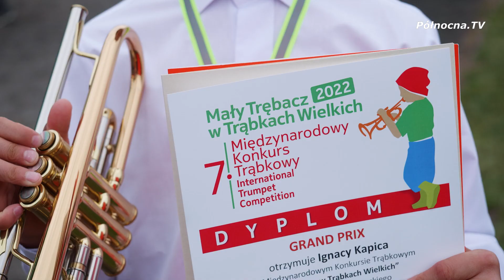Trąbki w Trąbkach 2022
Bicie rekordów, mnóstwo atrakcji i świetna muzyka. W Gminie Trąbki Wielkie odbyła się 16. edycja imprezy Trąbki w Trąbkach.

Polecamy również zobaczyć :
Ostatni Mówią w Trąbkach Wielkich. Odcinek 14. Hildegarda i Marian Jaszczykowie.